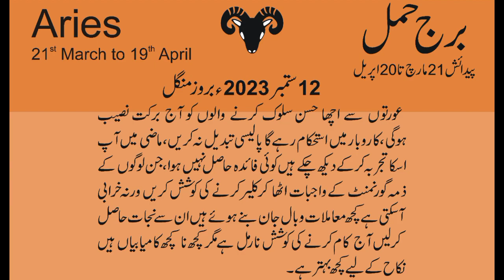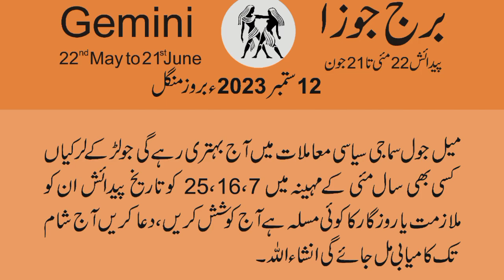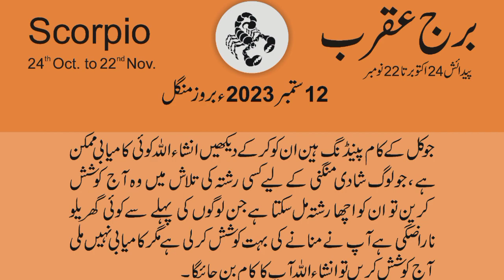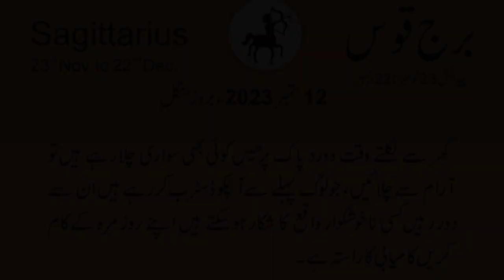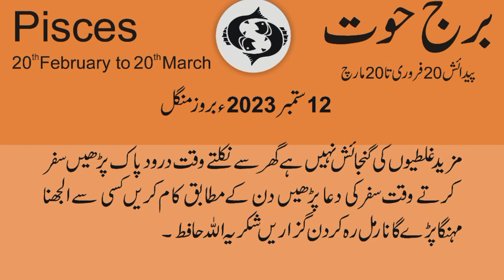12 September 2023 | Daily horoscope in Urdu | Aj ka Din Kaisa Rahe ga | Horoscope For Today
12 September  2023 | Daily horoscope in Urdu | Aj ka Din Kaisa Rahe ga | Horoscope For Today